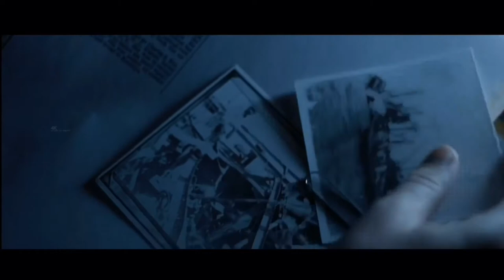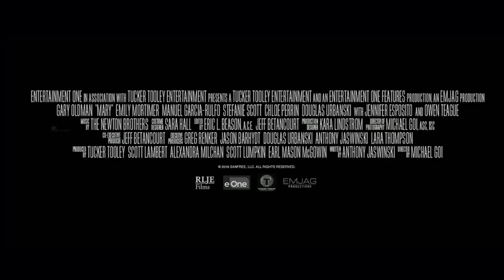Mary: Official Trailer (2019) 4K Gary Oldman, Jennifer Esposito, Nothing But Trailers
A family looking to start a charter-boat business buys a ship that holds terrifying secrets once out on isolated waters.